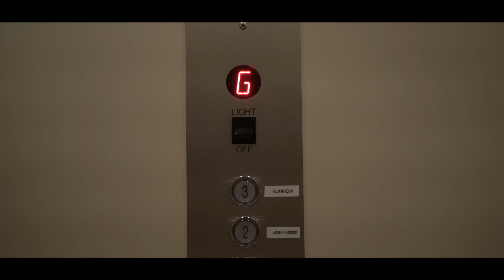15 Dairy Rd. Greenwich, CT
This video is of 15 Dairy Rd. Greenwich, CT and is an example of a full coverage media package from Modern Media LLC. For more information please contact the listing agent Rob Johnson of Brown Harris Stevens Greenwich, CT for more information.